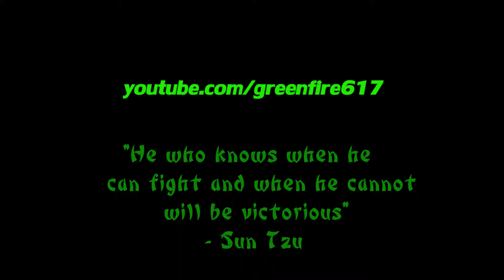World of Tanks - Green_Fire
I am Green Fire and this is World of Tanks, the free MMO by Wargaming.  Every once in a while, I find time to put together some of my better moments and hopefully provide some explanation to what works and why I do what I do.

If you like this, please watch some of my other videos and let me know what you want to see. Feel free to hit me up in game!

Title: "Hell's Battallion"
In game name: Green_Fire